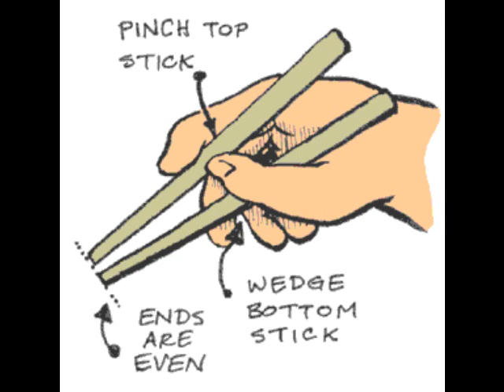SaigonAliveSong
A jazzy little song I made on uJam about being alive in Saigon, Ho Chi Minh City, Vietnam